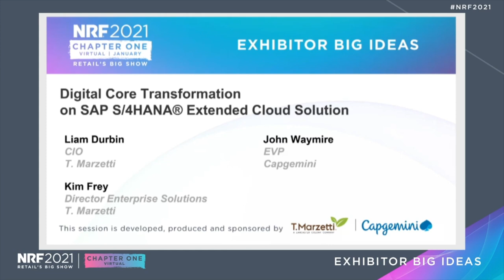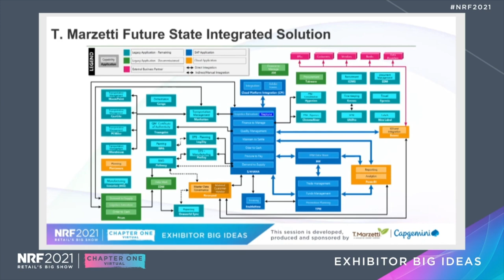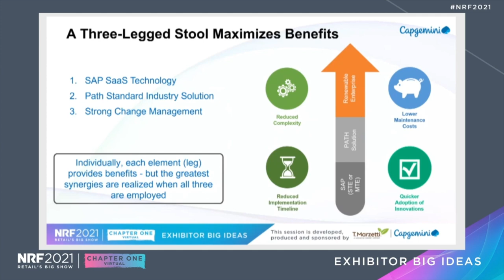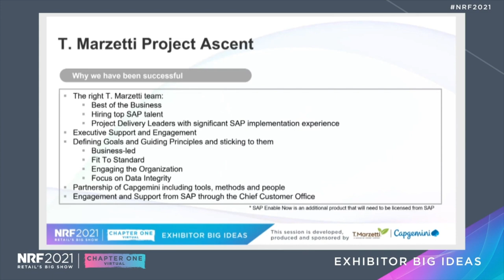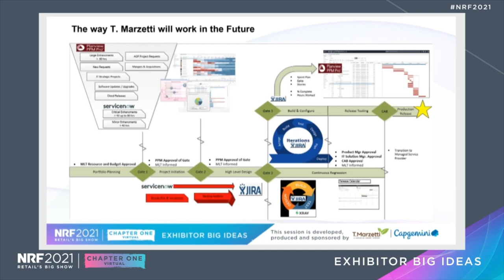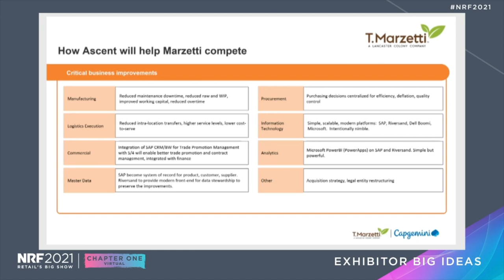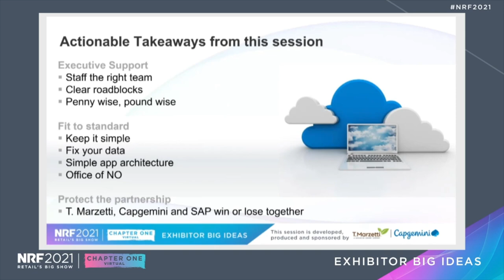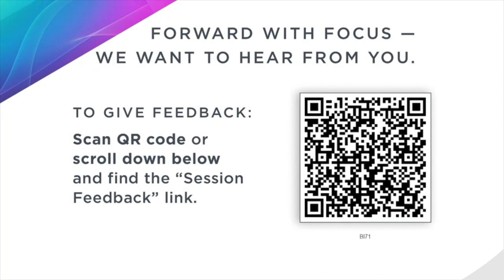Enabling a retail renewable enterprise with digital core on SAP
We combine our Industry Path solution for SAP S/4HANA with surround intelligent technologies, enabling you to become a Retail Renewable Enterprise – a company that’s constantly able to adapt and grow.